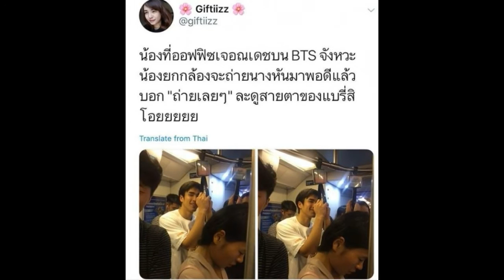เจอพระเอกดังบน BTS กำลังแอบถ่ายรูป พระเอกพูดขึ้นว่า...